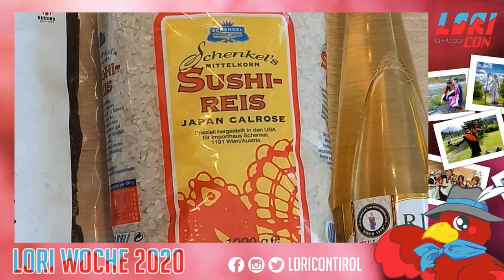LoriWoche - Tag 1: 🍣 How to make Sushi 🍣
Die LoriWoche 2020 startet mit Tag 1: 🍣 How to make Sushi 🍣

Ihr wolltet immer schon mal Sushi selber machen? Wir zeigen euch wie!
Als kleines Zuckerl gibt es auch noch welches im Pokemon Style 😎

Ausserdem nicht vergessen:
🏆 Bis 26. Juni 2020 könnt ihr noch eure Beiträge zum 30Sec AMV, Zeichen und Foto Wettbewerb einsenden.
🎉 Zum 1, 2 oder 3 Quiz könnt ihr euch anmelden!

Song: 8th World Wonder
Artist: RKVC
Source: Youtube Audiolibrary